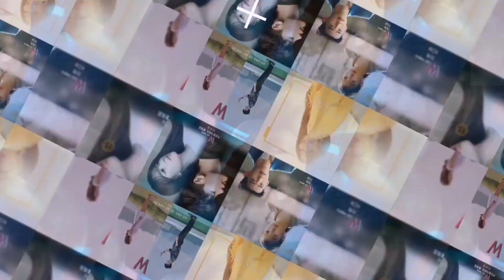W: Worlds Two Sinhala Review Short Review |Watch Before Download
❇️This is for Any SL Fans❇️
Welcome All Of You To The Any SL Youtube Channel
Our main aim is to make you all happy in this pandemic situation.
All short reviews and introductions are created after researching them. So don't worry about them. Also all of you can find new ideas through our comment section.
‼️This Is For top fans‼️
In some of our videos there are numbers like keys(passwords). Collect all of them.Don't collect the income of films. I think this will give lot of fun for you guys. I will tell more details about it in videos.

We can remove anything that belongs to you in 24 hours in a working day..